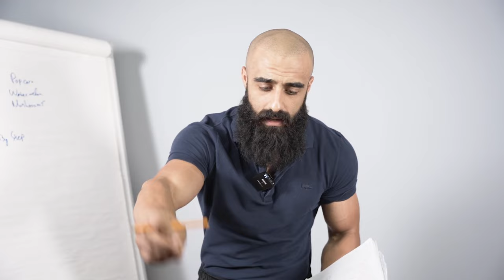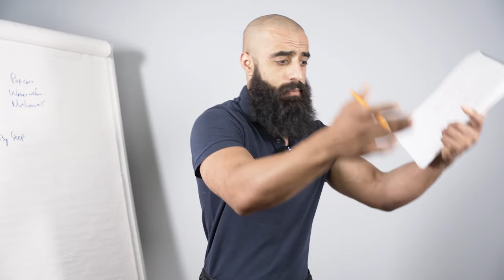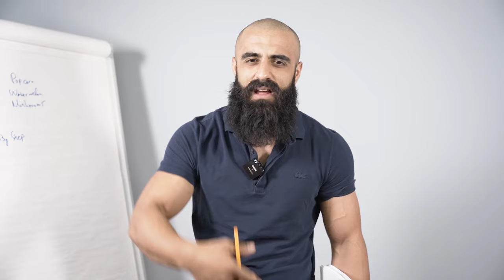Θα Παχύνεις Τρώγοντας Αυτά Τα Φαγητά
Το χάσιμο βάρους αποτελεί συχνά στόχο για πολλούς ανθρώπους που θέλουν να βελτιώσουν την υγεία τους και την εμφάνισή τους. Ιδιαίτερα η κοιλιά είναι ένα από τα πιο δύσκολα σημεία για να χάσει κανείς λίπος. Ωστόσο, υπάρχουν διάφορα μυστικά και στρατηγικές που μπορούν να βοηθήσουν σε αυτή την προσπάθεια. Μια από τις πιο δημοφιλείς μεθόδους τα τελευταία χρόνια είναι η διαλειμματική νηστεία, η οποία περιλαμβάνει περιοδικές φάσεις νηστείας και κανονικής διατροφής. Αυτή η μέθοδος όχι μόνο προάγει το χάσιμο βάρους, αλλά επίσης βοηθά στη βελτίωση της μεταβολικής υγείας και της ικανότητας του σώματος να καίει λίπος. Δες το βίντεο για να μάθεις τα υπόλοιπα μυστικά!!